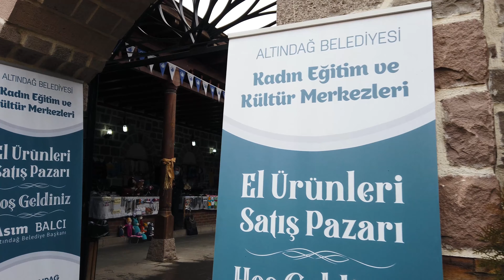Walking Hamamönü district in the CAPITAL of TURKEY on a RAINY DAY. 4k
Hamamönü is a lively historic neighborhood in Ankara, Turkey. It’s in the heart of the old city and an oasis in the middle of a bustling metropolis.